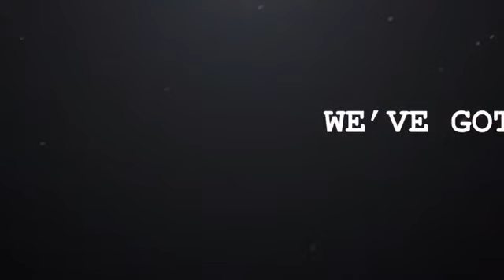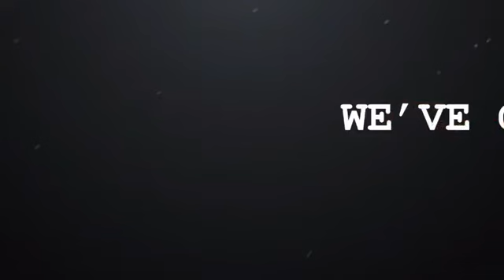3_29_22 DRIPPING SPRINGS TIGERS BB vs. Seguin